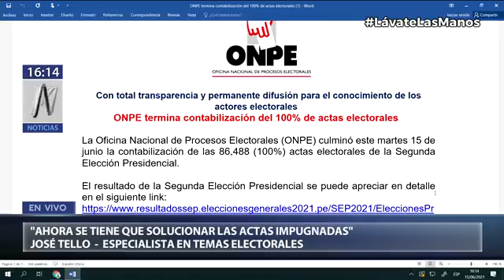RESULTADOS AL 100% ACTAS PROCEDAS Y CONTABILIZADAS CASTILLO YA ES PRESIDENTE DEL PERÚ